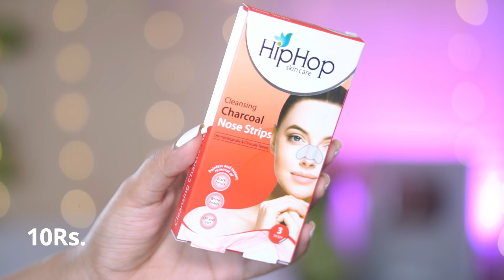*500Rs.* Nykaa Skin Care Haul + 200k Special Giveaway(closed) + Life Update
Nykaa Naturals Onion & Fenugreek Hair Growth Paraben and Sulphate Free Shampoo

Minimalist 2% Salicylic Acid Face Serum for Acne, Blackheads, Pore Tightening & Oil Control

Minimalist Oat moisturizer is out of stock

Ring Light:Simpex

Mic- maono

©copyright: all the content of this channel is made by Channel owner Sharmili Chakraborty, do not copy or use any content (paid or unpaid)... without permission, email is given above.

📷Shot on- Sony Alpha 6100(50mm , 16-50mm)